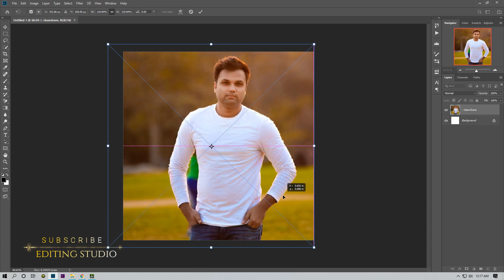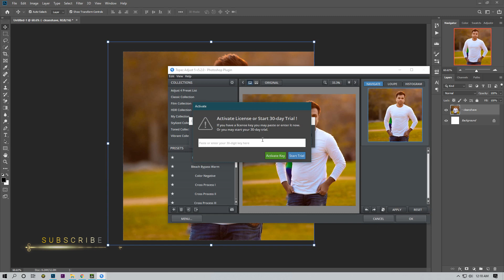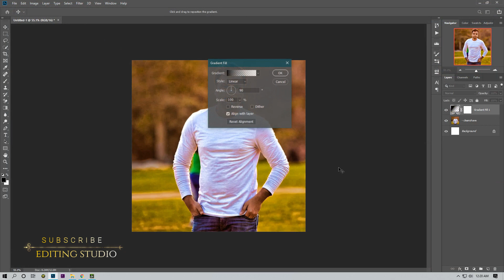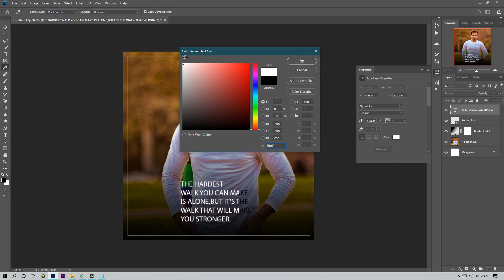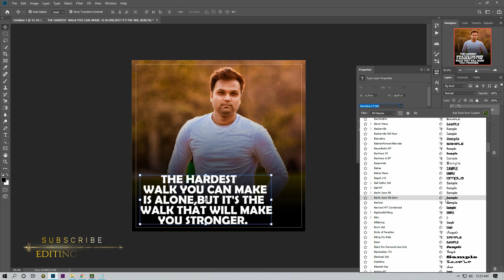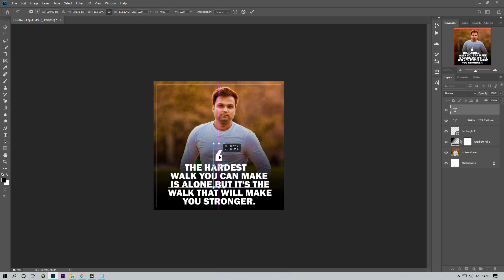How to Create Quote Poster Like Rajeev Mehta in Photoshop CC 2019 //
In this video, i am learned you how to edit in your photo. please follow step by step.

by editing_studio .